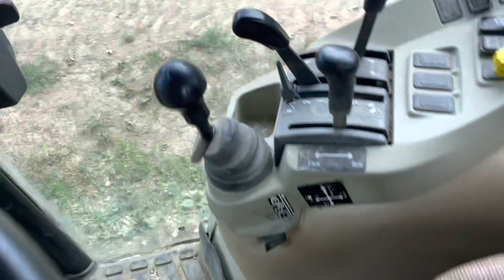WEEKEND UPDATE! Uncaged event rained out, but we now have DATA!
The Falcon is giving us insight on what we’ve been missing.